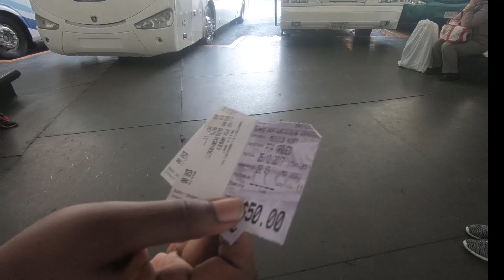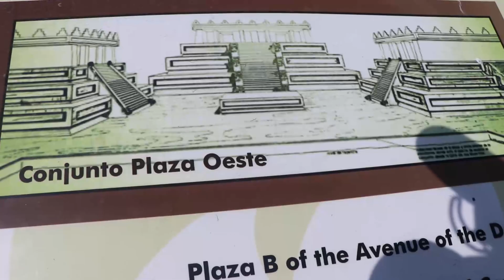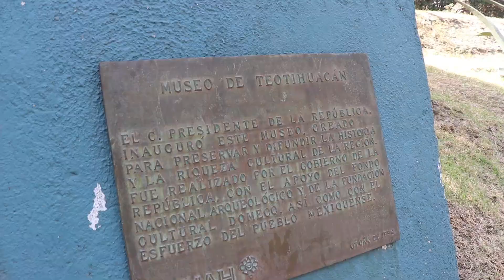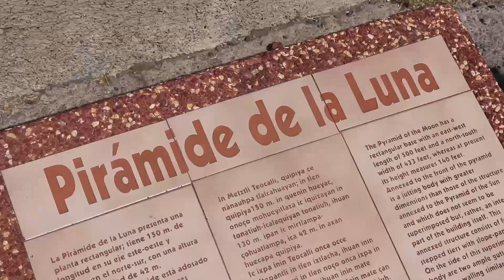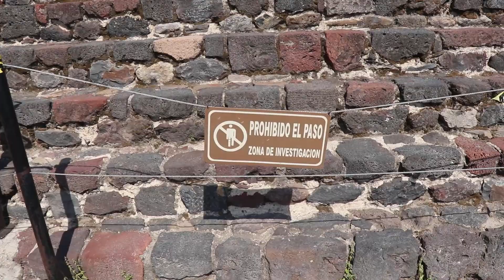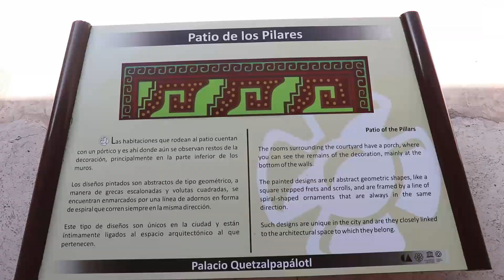Pyramids of Teotihuacan: Mexico City Vlog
Pyramids of Teotihuacan was such an amazing site to visit. There's so much history and culture.